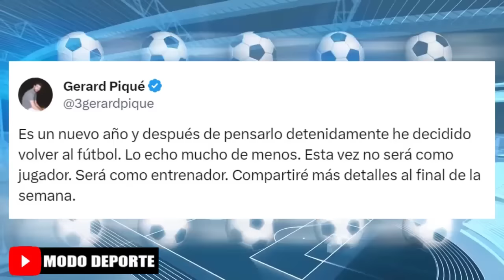Debut: Mazatlan se enfrenta a San Luis Clausura 2024 | Gerard Piqué anunció su regreso al fútbol